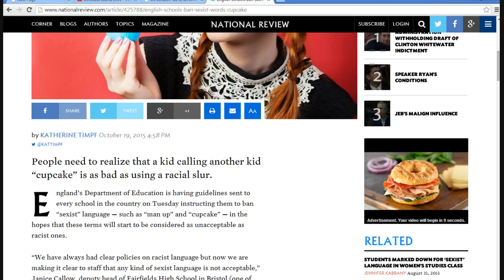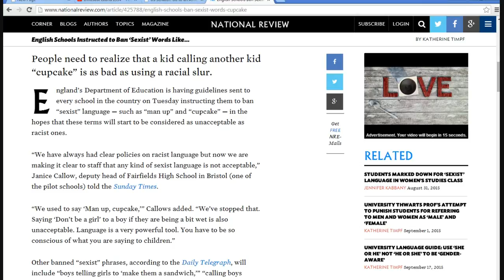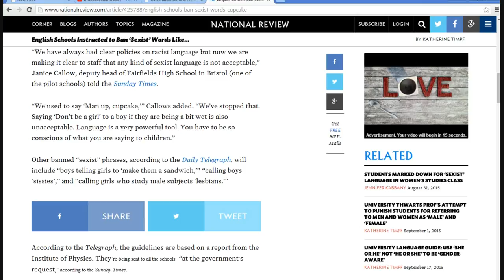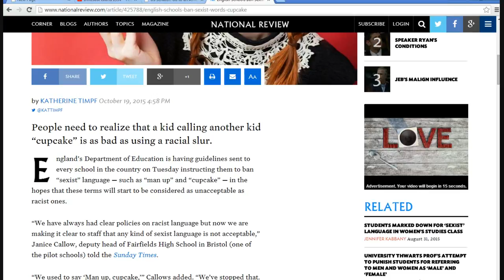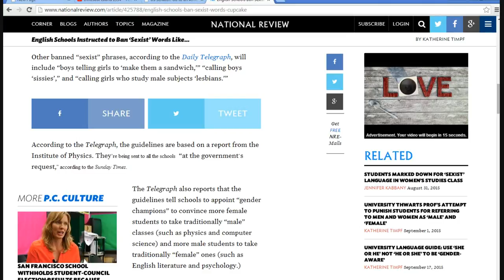England's education department bans words like "cupcake" and "manup"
We have total nutcases teaching students here, but so do they. Their education department is trying to remove all references to gender apparently